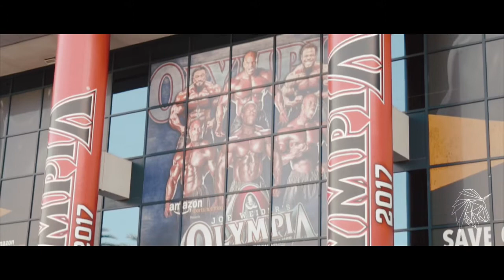Road to Olympia 2017- Final Day!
Sorry for the late post y'all- I am so thankful to have been apart of the 2017 Mr. Olympia. Looking back on my entire journey, I am filled with emotion and gratitude to all who have been a part of my journey in 2017. It's emotional for me to look at in the best way possible.

I am already making necessary adjustments to make 2018 the best year of my career. I am so thankful to you all who've been apart of my journey since the jump, and to all of you who've tagged along and continued to remain by my side.